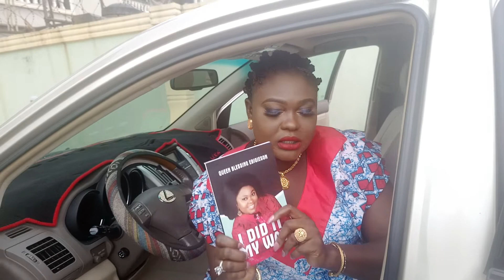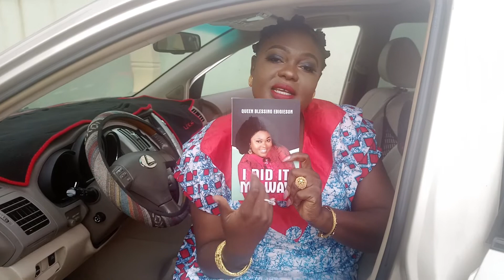see you in Frankfort Germany soon